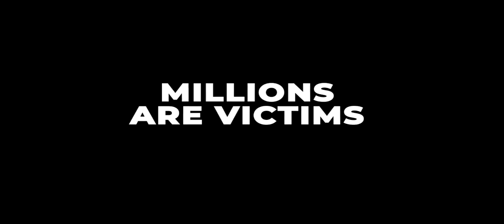Surviving sex trafficking trailer HD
Storyline
Brave and resilient sex trafficking survivors around the world share their struggles to break free from their past and find hope for the future.